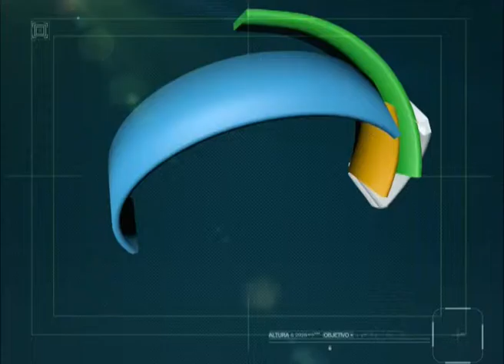PROYECTAN DESTACAMENTO POLICIAL EN EL PARQUE INDUSTRIAL DE ROCA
Luego de varios hechos de inseguridad, Vecinos y empresarios de Parque Industrial, proyectan un destacamento policial. Carlos Pablo, propietario de Distribuidora Roca dio detalles sobre los avances de la iniciativa.